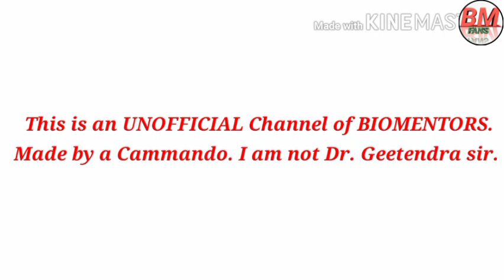World Most Expensive Greeting Card || Dr_Geetendra_sir | Neet motivation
World Most Expensive Greeting Card ||By_Dr_Geetendra_sir || Neet motivation || BMFANS || Biomentors 🔥🔥🔥

🌟About Biomentors :)